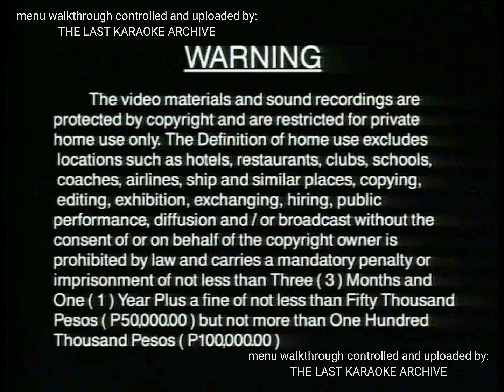UNIVERSAL RECORDS VIDEOKE LOGO [2002]